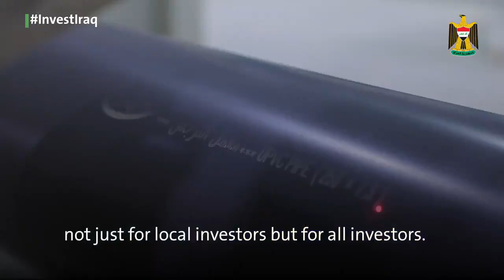Investing in Basra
Watch this video about a manufacturing project in Basra which highlights how empowering the private sector contributes to growth and prosperity, a key objective of the White Paper for Economic Reform.